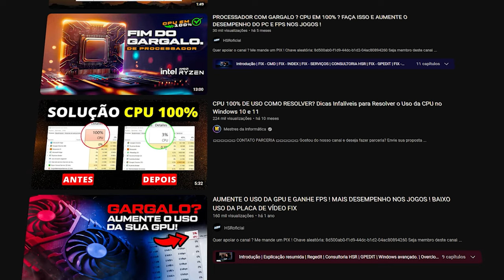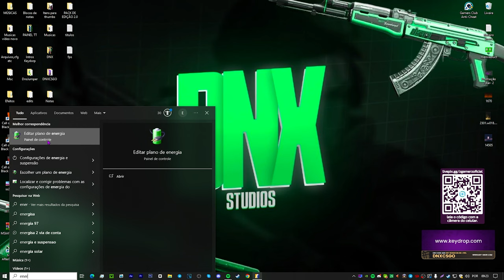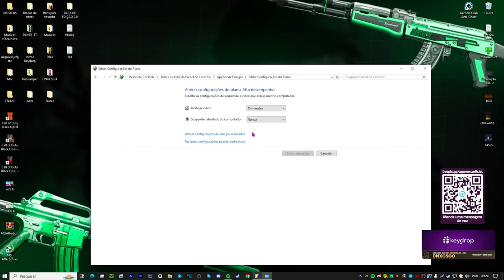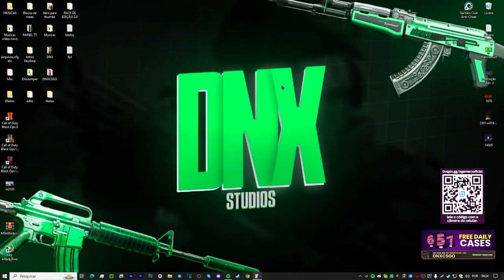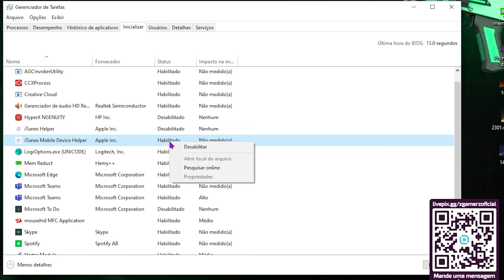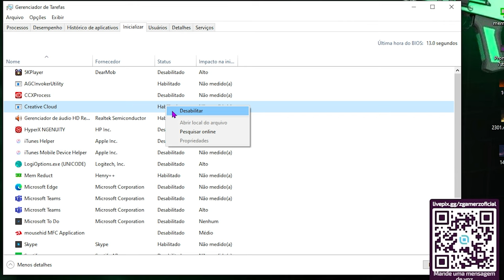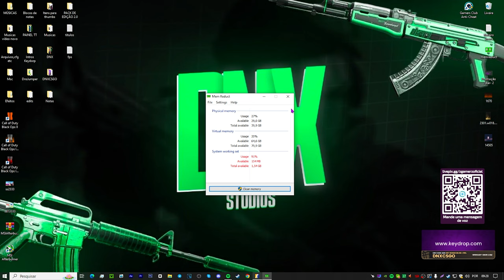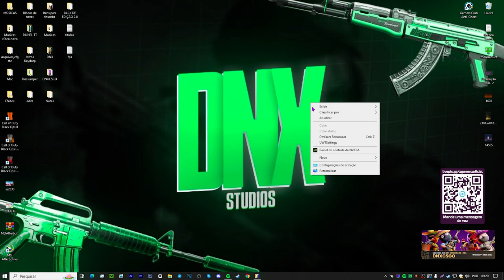COMO AUMENTA O USO do CPU/PROCESSADOR no JOGOS em 2024 🔥 + FPS e DESEMPENHO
Não sou o melhor, mas tento ajudar vocês, então me ajuda a chegar aos 100K de inscritos?
Sou seu fan :) Obrigado por vocês fazerem parte da minha vida, todos os dias!